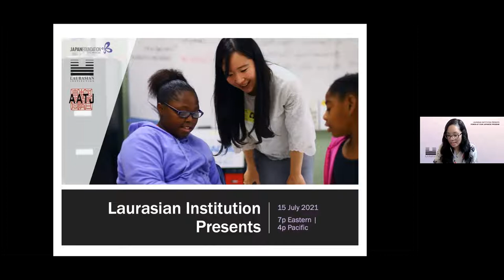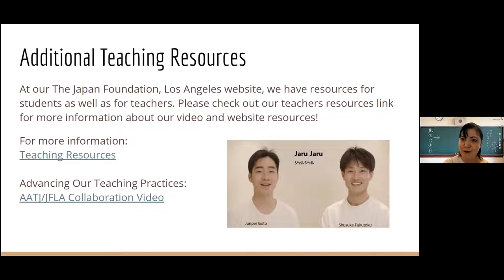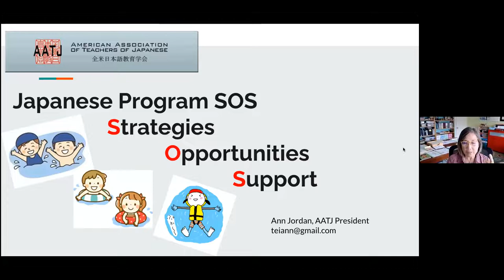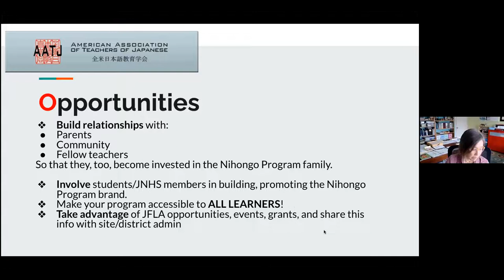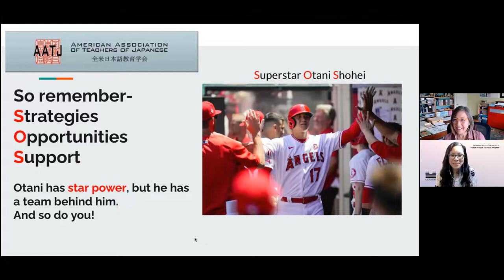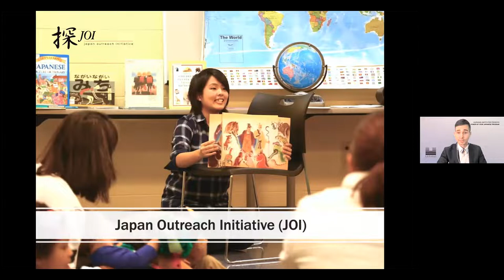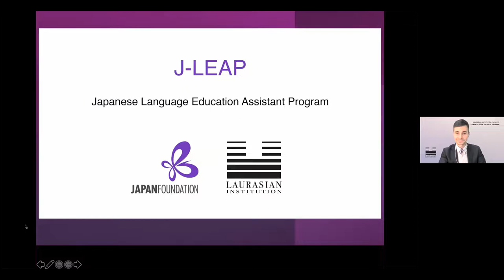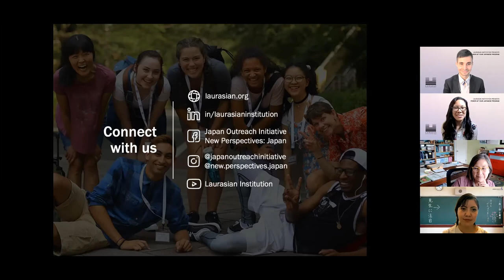Power-Up Your Japanese Program: A joint initiative to empower K-12 language teachers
Could you use a grant for your Japanese language program? How about resources, tips, or even a hand in the classroom? Whether you're really struggling or you just want to get your program to that next level, you won't want to miss this unique online event.

In conversation with the American Association of Teachers of Japanese (AATJ), Japan Foundation Los Angeles (JFLA), and Laurasian Institution to empower teachers of Japanese! Make sure you're up to date on the many opportunities currently available to you and your students.

Special thanks to Ann Jorden of AATJ and Lena Kelly of JFLA for joining us for this very important conversation.

The "Laurasian Institution Presents" series fosters insightful discourse on cultural themes both weighty and breezy. While we're fascinated by art and traditions the world over, Japan is of particular interest.

Learn more about Laurasian Institution and its international exchange programs at laurasian.org and keep watching our YouTube page for new event videos.